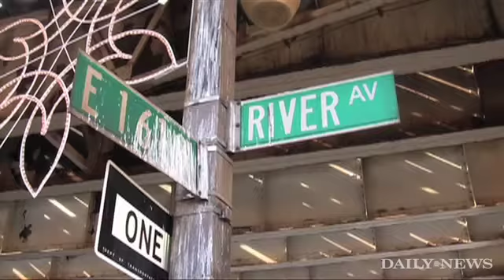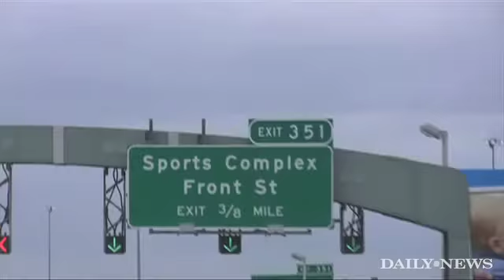NY Yankees Road to a Championship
Follow the NY Yankees path on the road to their 27th Championship